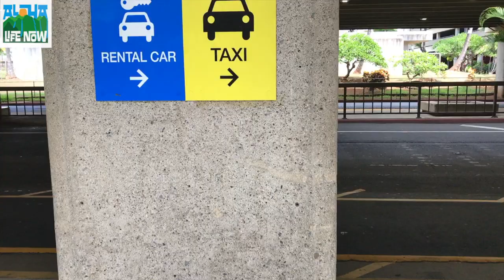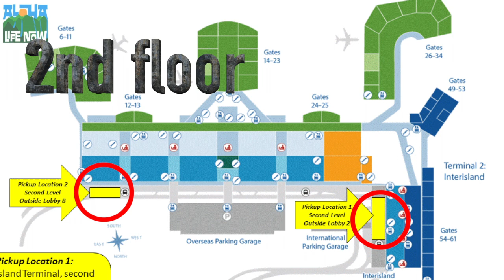Ep.18 HNL Honolulu International Airport: Where is the Taxi stand, Lyft and Uber pick up location?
After traveling 5 or more hours to Hawaii, you will feel exhausted and it maybe difficult to find a Taxi stand or Lyft / Uber pick up location.

In this episode, Danny, quickly shows you where to find the Taxi stand, Lyft and Uber pick up location.

Please note there are 2 locations for the Lyft or Uber.

Pick up location 1: Terminal 1, 2nd floor, Outside LOBBY 2 (InterIsland and Hawaiian Airlines)

Pick up location 2: Overseas Terminal, 2nd Floor, Outside LOBBY 8, on the MIDDLE MEDIAN

Mahalo!

Bus Directions from Honolulu Airport to the International Market Place in Waikiki